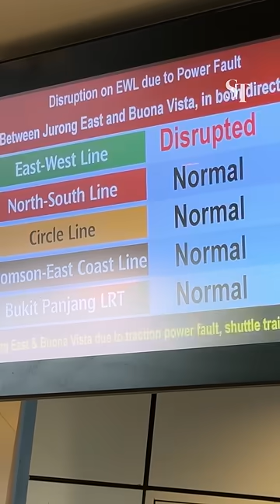EWL services slated to resume on Oct 1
SMRT and LTA engineers completed repair and restoration work on the East-West Line on Sept 28, before starting stress tests on the affected stretch.

During stress testing, 12 new cracks that were previously not visible appeared over on 10 unreplaced rail segments. SMRT and LTA announced on Sept 29 that additional time is now needed to replace these segments.